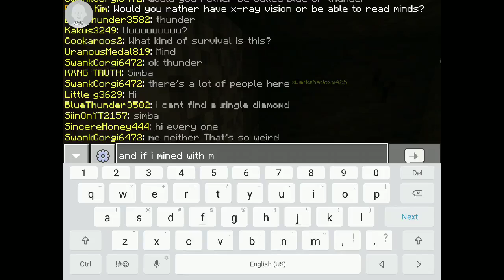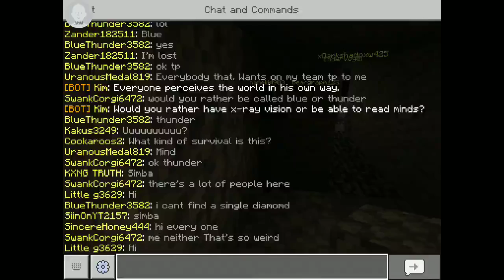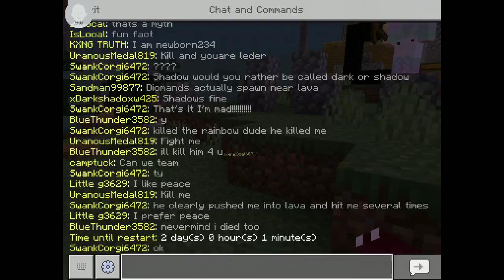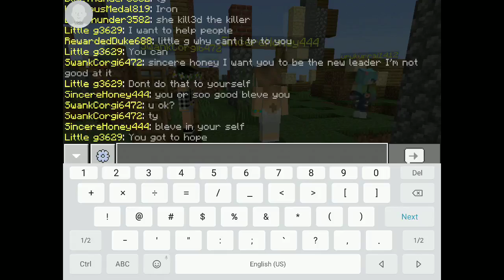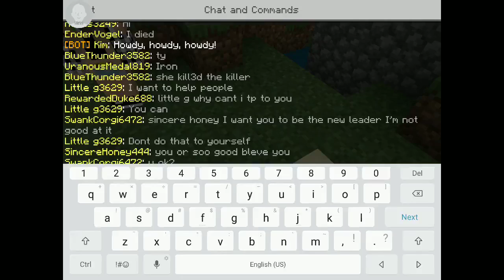Playing Lifeboat survival mode with my friends